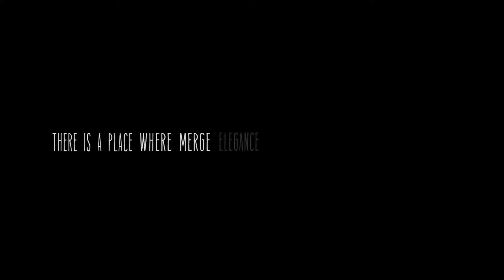La Finca Hotel Golf & Spa Resort